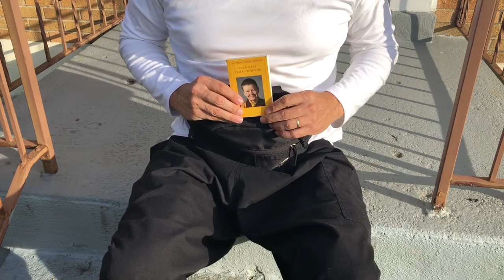Books In Bags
A bit of silliness

Nose Flute
Bonanza Ukulele
Cigar Box & Brush
First Act Drum

“The Pocket Pema Chödrön”